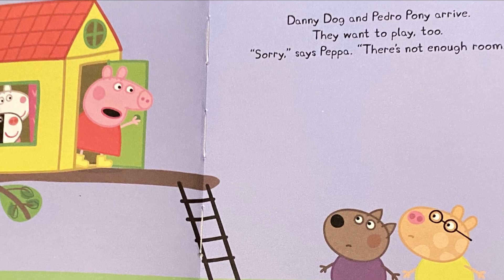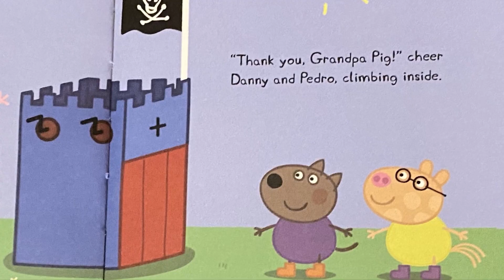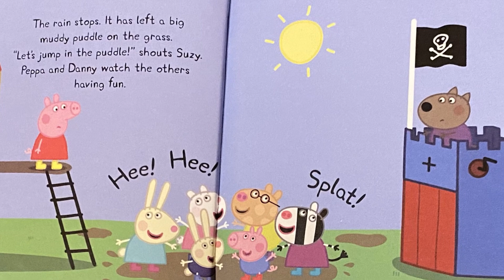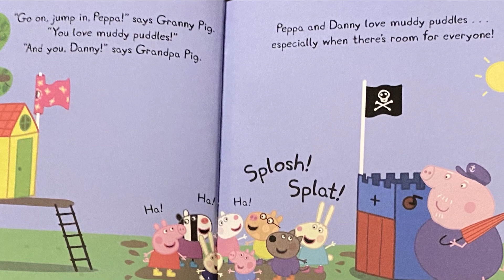Peppa Pig builds a den! 🏰 Childrens bedtime stories read aloud!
Peppa and her friends are playing in dens today! Who will build the best den? And which friends will play with Peppa, and which will play with Danny Dog? 🏰

Peppa credits:
Adapted by Mandy Archer
Created by Neville Astley and Mark Baker
COPYRIGHT Astley Baker Davis Ltd
Published by Ladybird books

- 17 U.S.C. § 107, Notwithstanding the provisions of sections 106 and 106A, the fair use of a copyrighted work, including such use by reproduction in copies or phonorecords or by any other means specified by that section, for purposes such as criticism, comment, news reporting, teaching (including multiple copies for classroom use), scholarship, or research, is not an infringement of copyright.